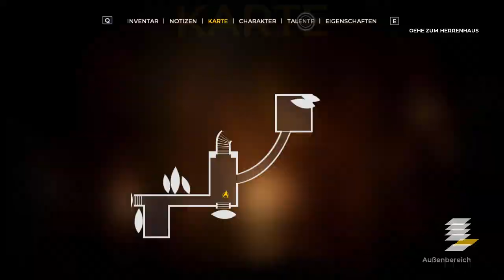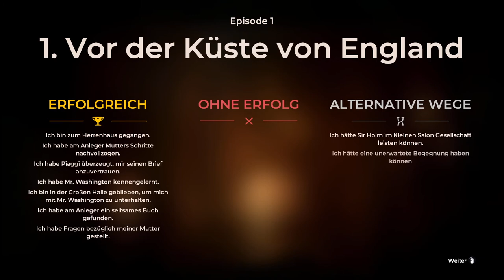Let´s Play: The Council - Kapitel 1: Act 1 (Full HD)